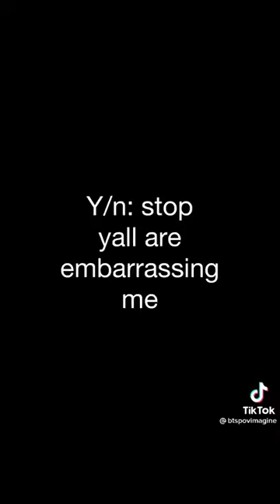BTS FF Pov. Jimin and Taehyung as your best friends